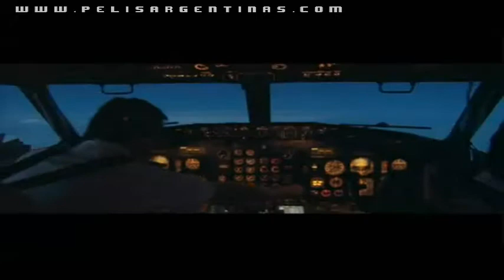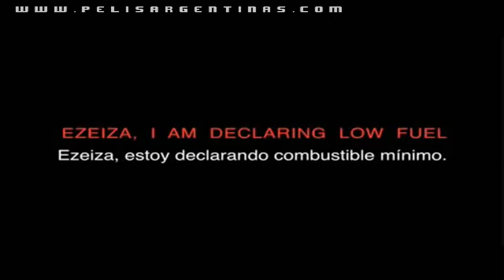Fuerza Aerea Sociedad Anonima TRAILER